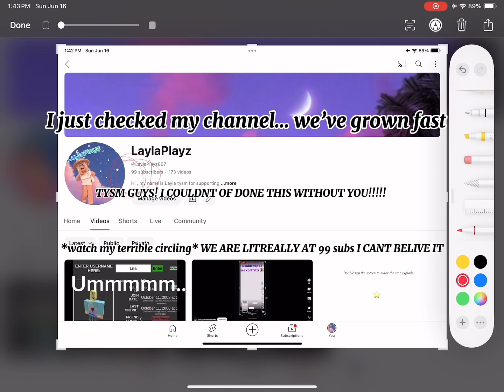TYSM Y’ALL! BE PROUD!